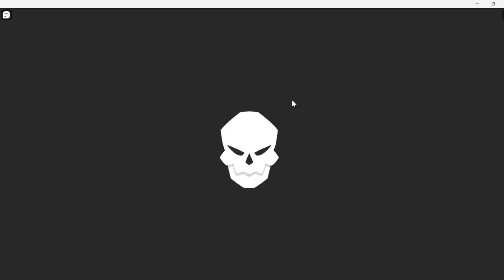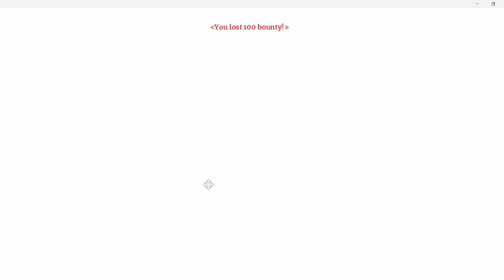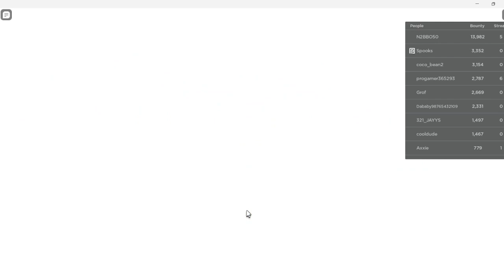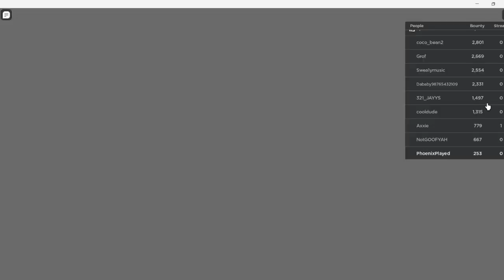Welcome to Fruit Battlegrounds!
I tried to record and epic